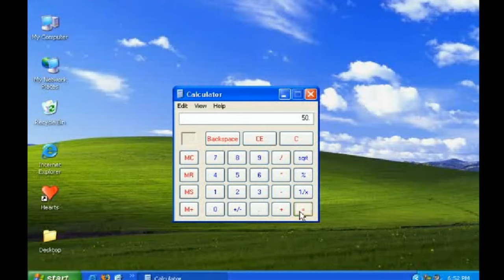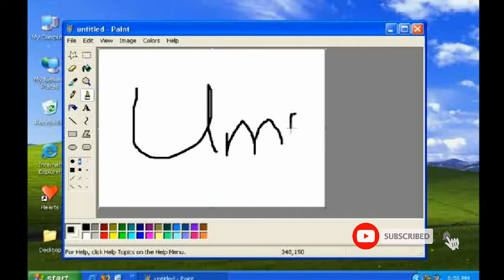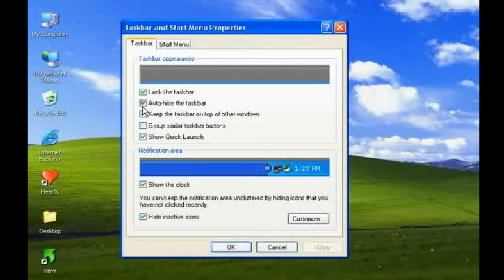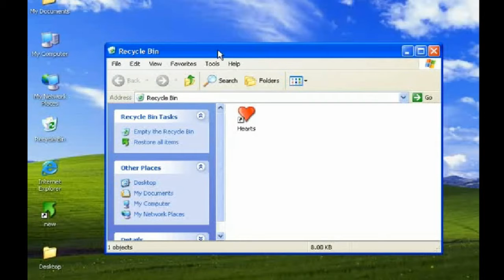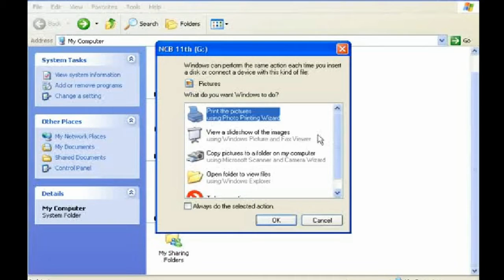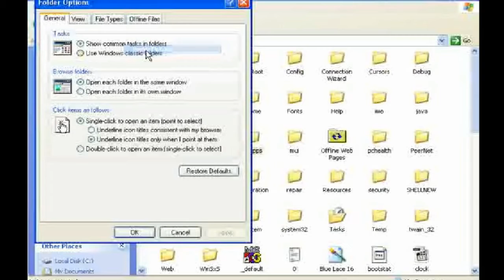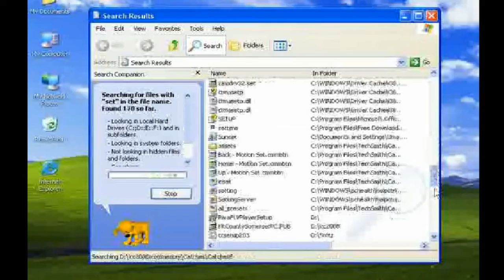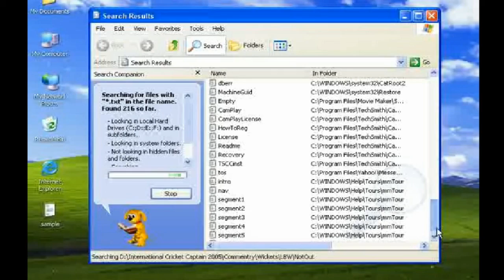How to use Windows operating system Beginners to Advanced in Urdu/Hindi (Part-2)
I am Muhammad Bashir,  “ Design Tech Pakistan ” This is Educational and Technologies  youtube channel for new students who they want to easy to learn computer software's and Technologies Program. Today i  have uploaded " Windows operation system Basic to Advance in Urdu/Hindi " Learn the most common functions to used in windows operating system"
 If you have any Querry, Don’t Forget to Comment us, your comment is very important to us for our better modification and better quality.